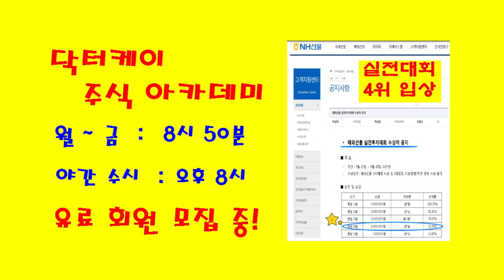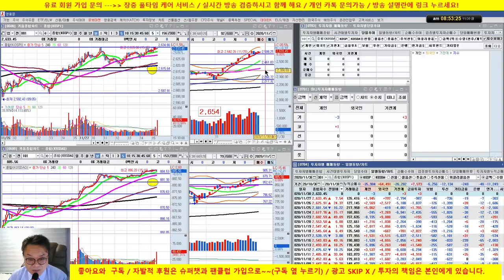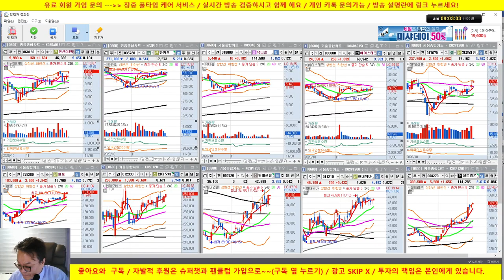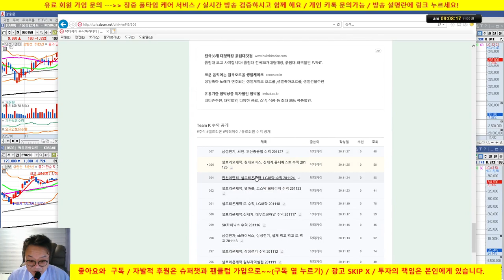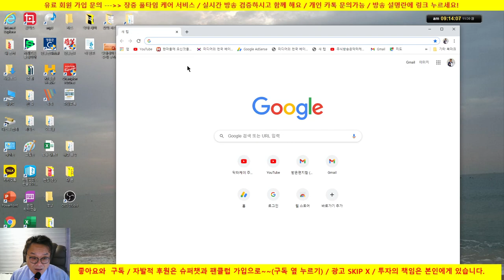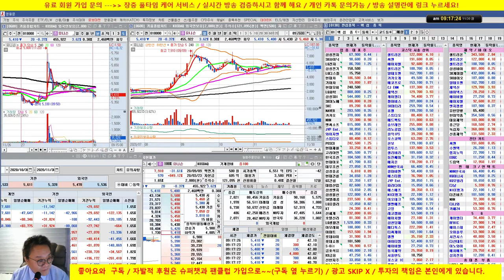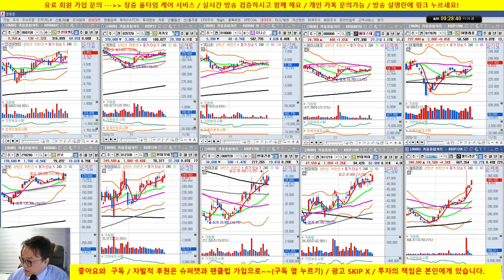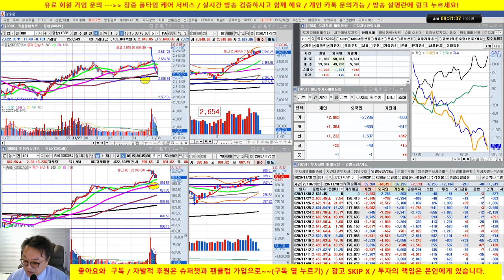셀트리온 3형제 매매 포인트 완전 퍼펙트 /20/11/30/닥터케이 주식아카데미/무료 추천주 & 종목상담/실전투자대회 입상자